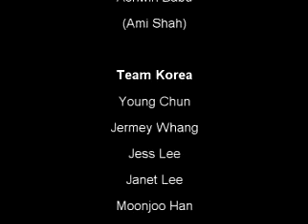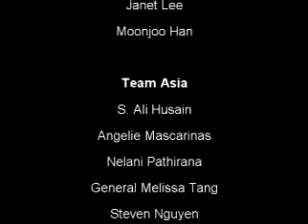NJMS Follies 2011 Pan Asian Olympics Part 2 of 2